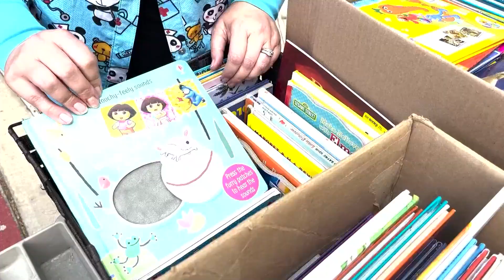Woman who held community book drive makes delivery of over 300 books to Christus Children's NICU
Abby Collins held the book drive as a "thank you" to the hospital that she says saved her daughters life.